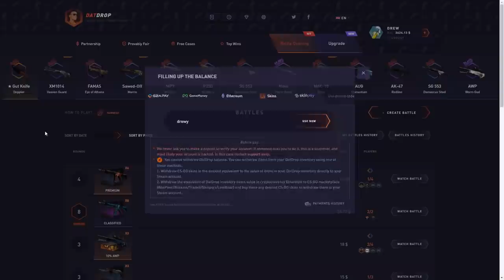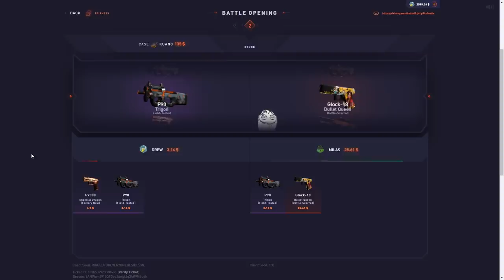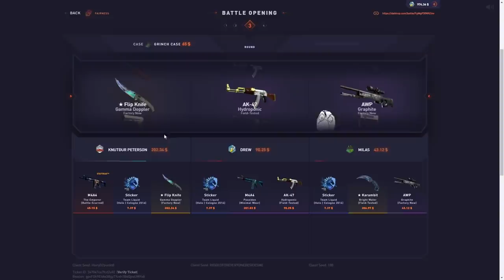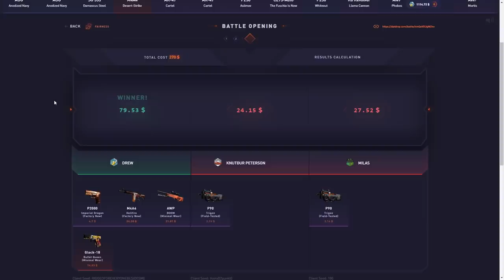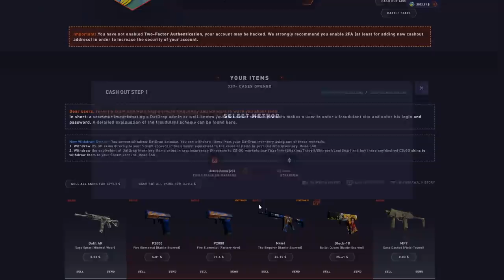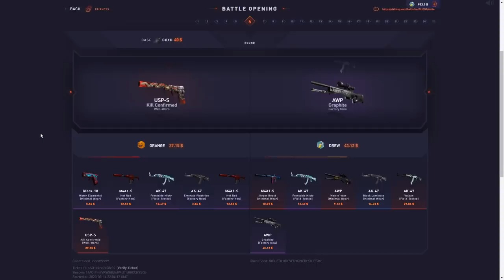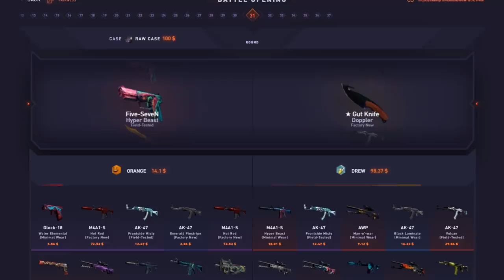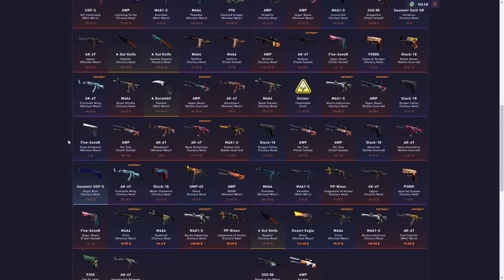I opened kuang cases and got lucky?!